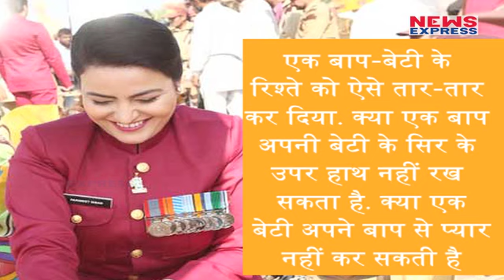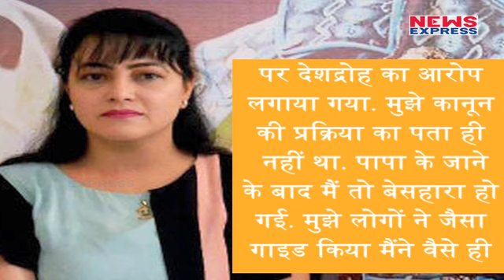पहली बार Media के सामने आई Honeypreet, रोते-रोते खुद को बताया बेकसूर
पिछले 40 दिन से गायब चल रही Honeypreet आज अचानक Media  के सामने आई और अपने ऊपर लगे एक-एक आरोप का जवाब दिया. क्या कहा Honeypreet ने जानिए यहां.

Story:-Prakash
Edit:-Pardeep Tomar